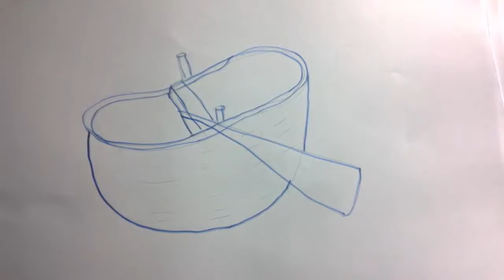How To Draw A Coracle - Learn To Draw - Art Space